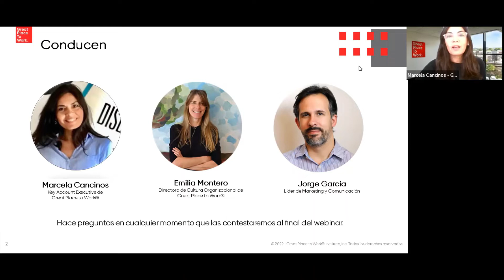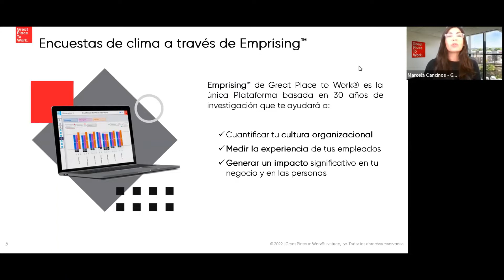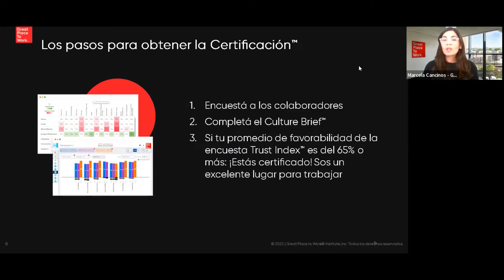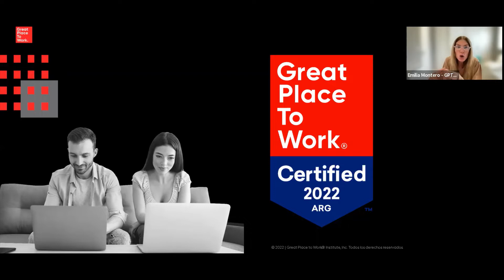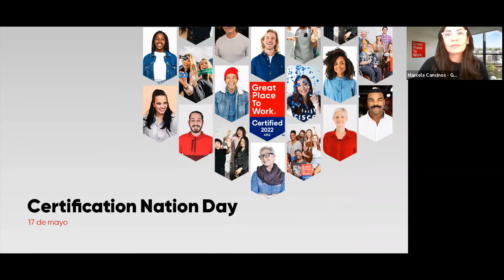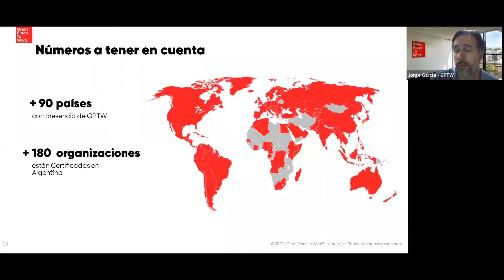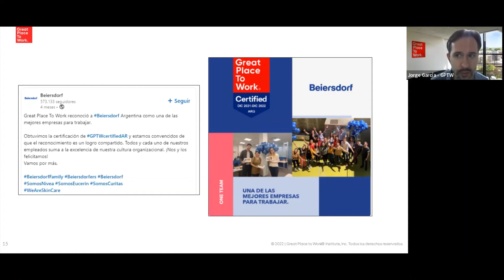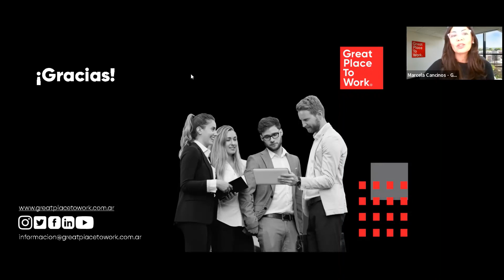Webinar | Todo sobre la Certificación™ de GPTW!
En este webinar vas a conocer los pasos para obtener la Certificación™ de Great Place to Work, la importancia y beneficios de este reconocimiento a la cultura organizacional y en qué consiste el Certification Nation Day que se celebrará el 17 de mayo a nivel global.

La conducción estará a cargo de Marcela Cancinos - Key Account Executive, Emilia Montero - Directora de cultura organizacional y Jorge García - Líder de marketing y comunicación de Great Place to Work.